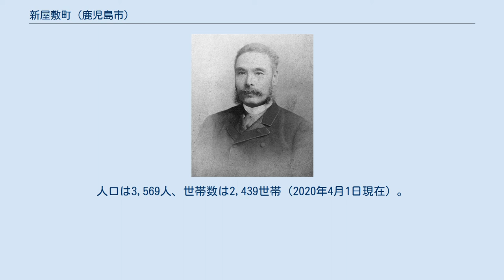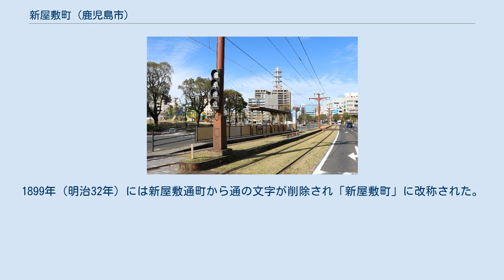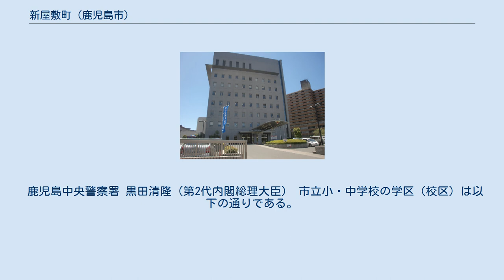新屋敷町 (鹿児島市)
日本 」 鹿児島県 」 鹿児島市 」 新屋敷町 新屋敷町（しんやしきちょう）は、鹿児島県鹿児島市の町。
旧薩摩国鹿児島郡鹿児島城下新屋敷通町、鹿児島市新屋敷通町。
新屋敷町の全域で住居表示を実施している。
 鹿児島市の中央部、甲突川下流域の左岸に位置する。
町域の北方には樋之口町、加治屋町、南方には下荒田、南方から西方にかけては高麗町、東方には甲突町、南林寺町にそれぞれ接している。
 町域の西部には鹿児島県道20号鹿児島加世田線及び鹿児島市電が通っており、町域内には新屋敷電停が所在している。
北端にはナポリ通りが東西に通っており、中央部を東西に城南大通りが通っている。
中央部には鹿児島県の筆頭警察署である鹿児島中央警察署が所在している。
 町域内の船魂神社付近は幕末までは加子町と呼ばれており、薩摩藩水軍の基地が所在していた。
明治になると水軍基地は下荒田に移転した。
 明治初期より鹿児島府下のうちの新屋敷通町であった。
1877年（明治10年）の戸籍簿によると、戸数542のうち士族362、平民180とあり、士族が多く所在していた。
 1888年（明治21年）に公布された市制（明治21年法律第1号）に基づき、1889年（明治22年）2月2日に官報に掲載された「 市制施行地」（内務省告示第1号）によって鹿児島が市制施行地に指定された。
それまでの新屋敷通町は鹿児島市の町「新屋敷通町」となった。
1899年（明治32年）には新屋敷通町から通の文字が削除され「新屋敷町」に改称された。
 1962年（昭和37年）に住居表示に関する法律が施行されたのに伴い、鹿児島市は鹿児島市街地域の住居表示に着手した。
1963年（昭和38年）9月11日に城南地区で住居表示の実施に伴う町域の再編が実施され、塩屋町（現在の甲突町）及び樋之口町の各一部を新屋敷町に編入し、新屋敷町の一部を樋之口町に編入した。
また同時に新屋敷町の全域で住居表示が行われた。
 鹿児島中央警察署 黒田清隆（第2代内閣総理大臣） 市立小・中学校の学区（校区）は以下の通りである。
 新屋敷電停